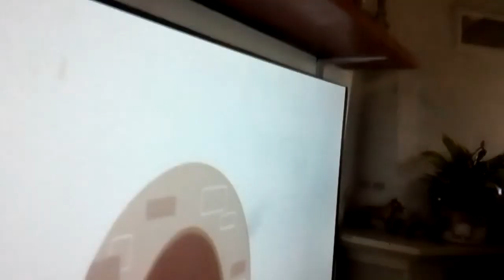Tela de projetor dia